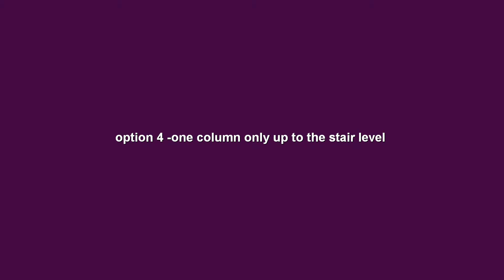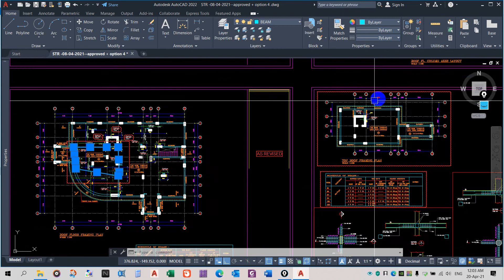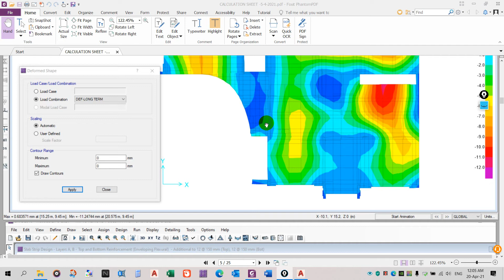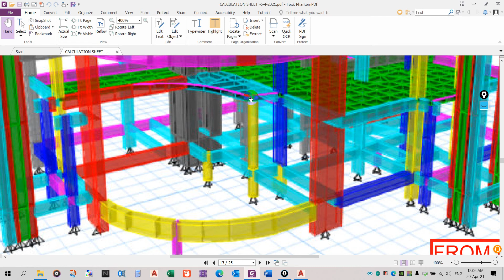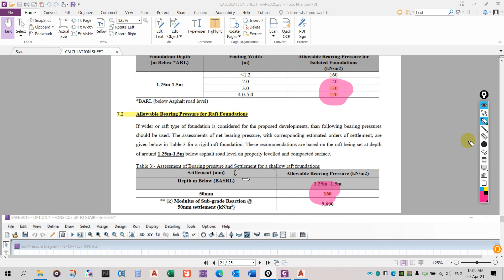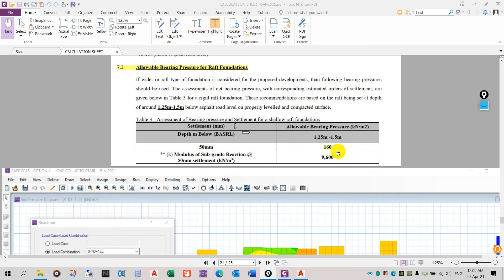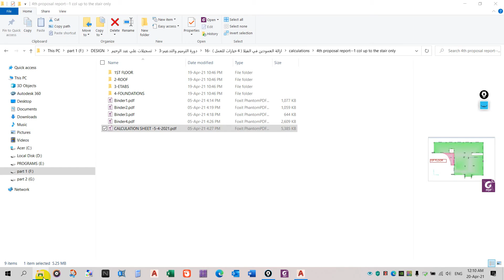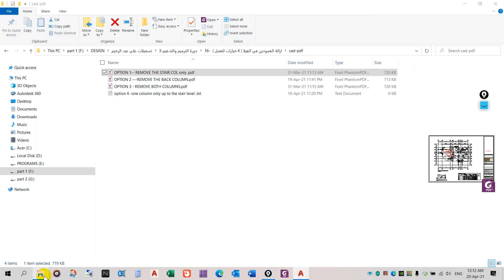option 4 one col only up to the stair only كيف تم ازالة عموين في فيلا